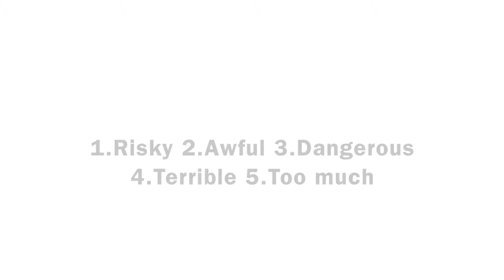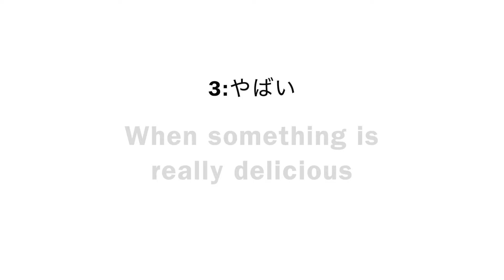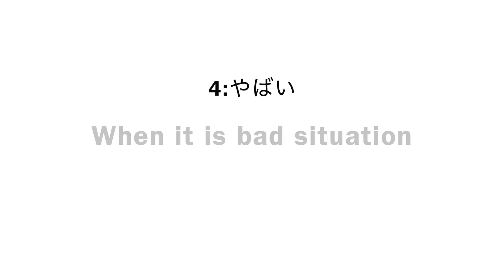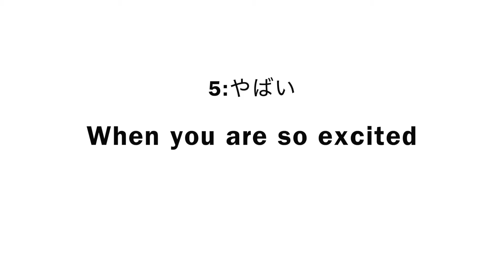Super USEFUL Japanese 【やばい！】 | ５Examples to use properly！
やばい（Yabai）is one of the most usuful Japanese!!
And you can use it in variety of situations.
So in this video, you will be able to get ideas of how to use やばい！ properly like a native speaker~

- - - - - - - - H O W  T O  R E A C H  US - - - - - - - -

- - - - - - - - INTRODUCTION - - - - - - - -
Hi! My name is Shota, a Kansai dude from Hyogo prefecture. I was spending the past 4 years in Melbourne, Australia and I am now based in Kansai (Hyogo prefecture), Japan to meet you all here^^